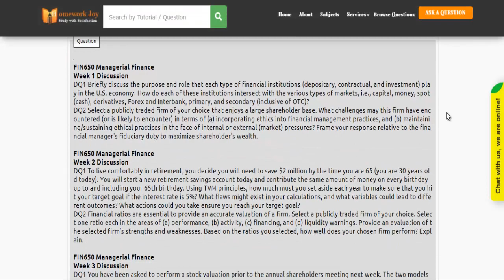GCU FIN650 All Weeks Discussions Latest 2020 August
Question # 00615581

DQ1 Briefly discuss the purpose and role that each type of financial institutions (depositary, contractual, and investment) play in the U.S. economy. How do each of these institutions intersect with the various types of markets, i.e., capital, money, spot (cash), derivatives, Forex and Interbank, primary, and secondary (inclusive of OTC)?